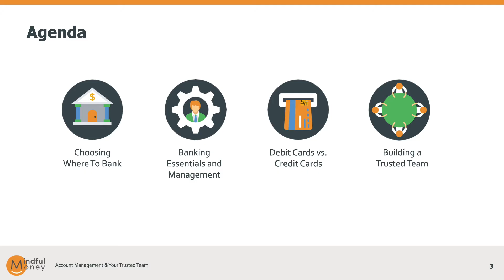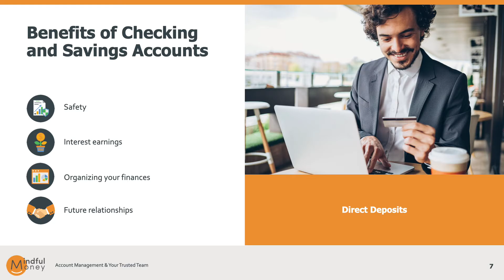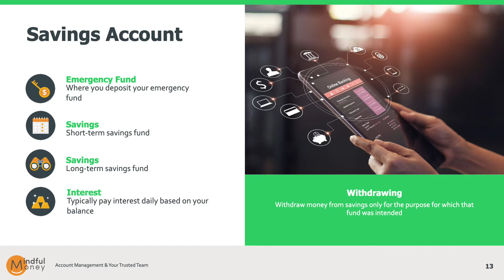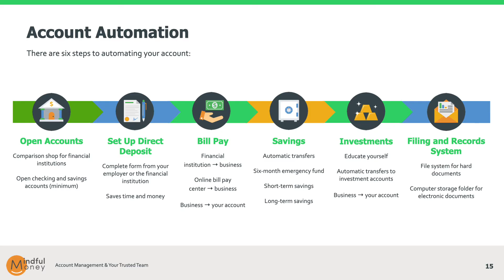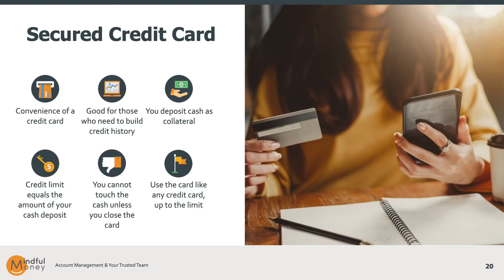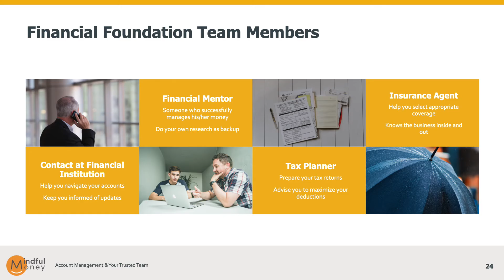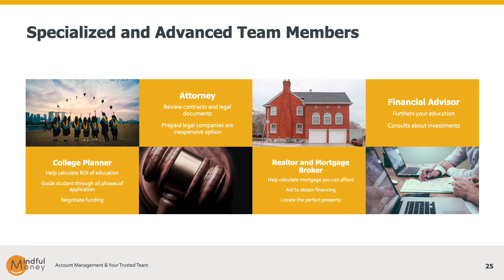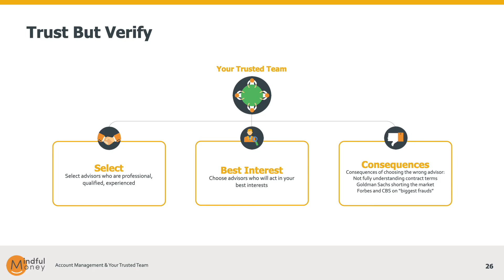Mindful Money 104: Account Management & Your Trusted Team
In this fourth class module of the Mindful Money education series entitled "MM 104: Account Management & Your Trusted Team," Team Mindful Money covers the following subjects:

1) Choosing where to bank
2) Banking essentials and management
3) Debit cards vs. credit cards
4) Building a trusted team

The purpose of the Mindful Money eight part education series is to provide financial literacy to the general public, who may not have received such an education. Mindful Money will teach about your relationship to money, budgeting, how to save, debt, insurance, and other important topics that are pertinent to everyone's life.

At the heart of Mindful Money is the counter-intuitive notion that when the markets, the media and our own brains are telling us that we should do or change something (in order to relieve the present fear), the actions we feel we should take are often detrimental to our long-term outcomes. Often, the very best thing to do is… nothing.

20 years ago, Jonathan DeYoe founded his firm on two foundational principles:

1. Goal-focused, planning-driven decisions have the highest probability of creating long-term success.

2. Ongoing financial education is the best inoculation against the market-focused and performance-driven nature of the financial markets.

For 20 years we have been supporting a small group of clients with these two principles.

More recently, our clients have asked us help them talk to their kids about money and it has become clear that our community could use a resource for financial education.

► Sign Up for the Mindful Money Foundations Life Stage Course (College Students & Recent Grads) Today